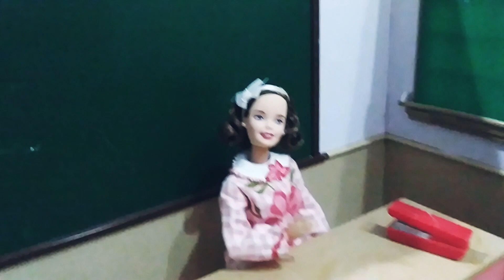NEW GIRL at a NEW SCHOOL